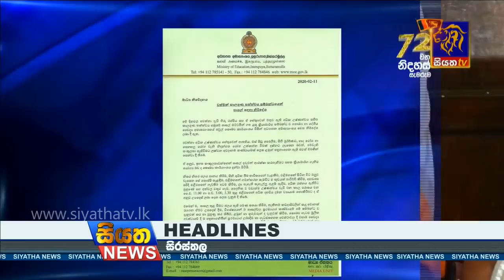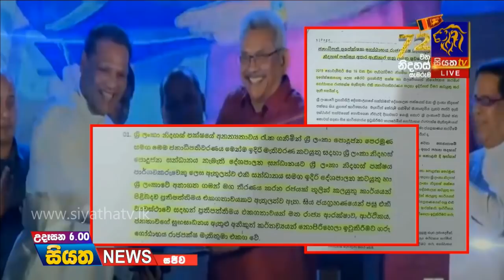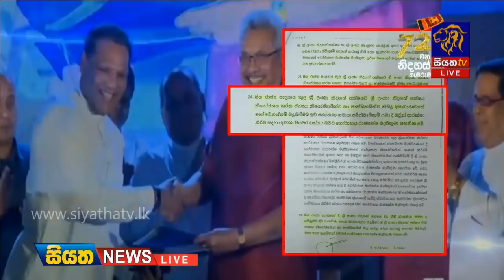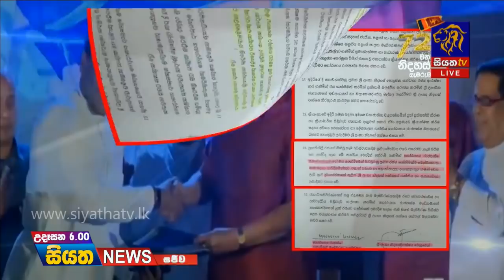Siyatha News | 06.00 AM | 12 – 02 – 2020